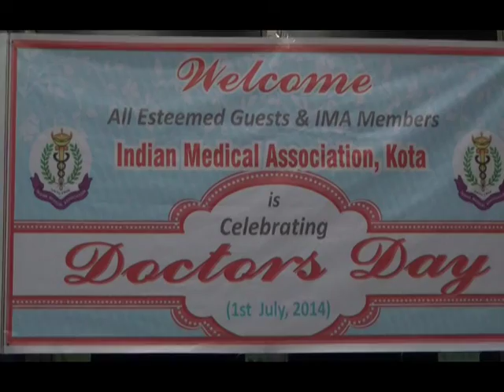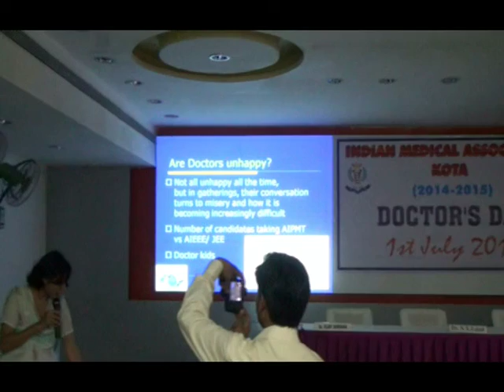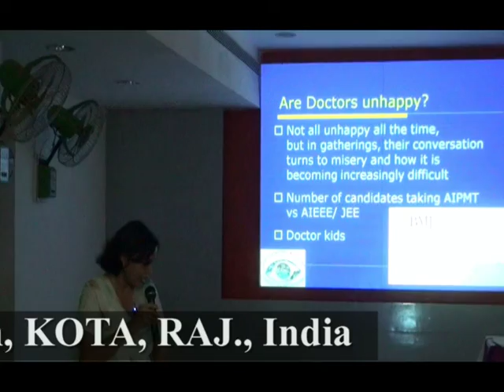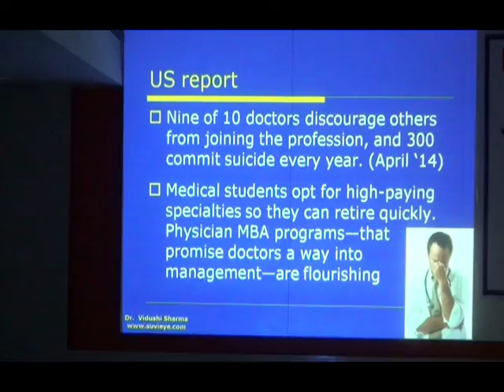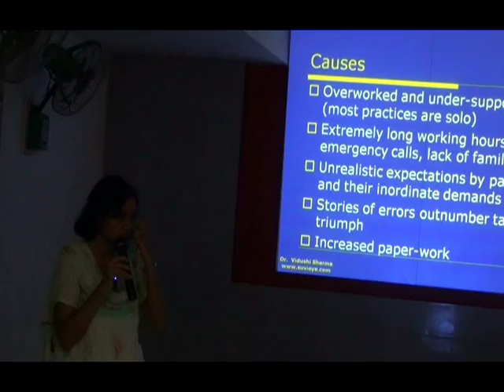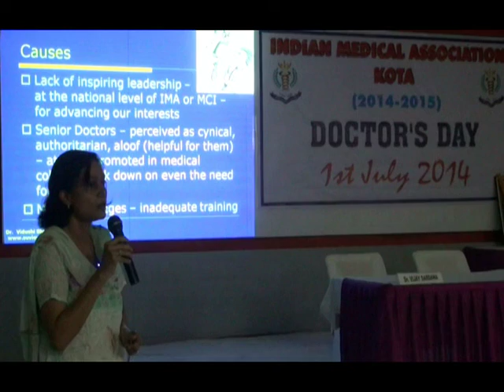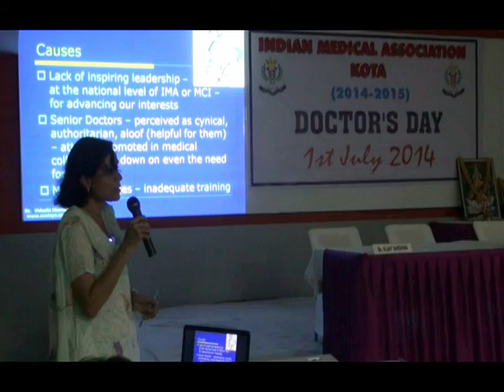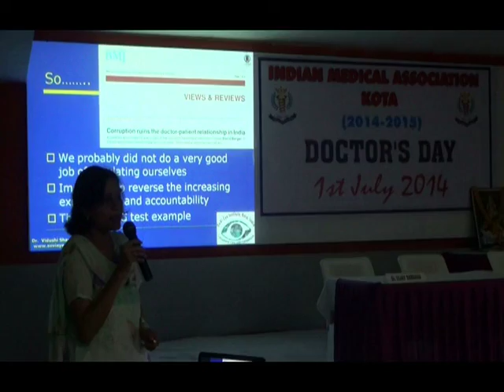Doctor's Today-Happy or Unhappy Presentation at IMA Kota India by Dr Vidushi Sharma Kota India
Why are doctors so dissatisfied with their jobs?  How have recent changes in health care made life harder for primary care physicians? Is health care becoming a less desirable profession? What can be done to keep doctors from burning out?
Dr. Suresh K. Pandey, MBBS, MS (Ophthalmology, PGIMER), Ant. Seg. Fellowship (USA)
A medical graduate of Rani Durgawati University, Netaji Subhash Chandra Medical College, Jabalpur, M.P., India; Dr. Suresh K. Pandey completed his residency in Ophthalmology from prestigious Postgraduate Institute of Medical Education and Research (PGIMER), Chandigarh, India. He worked at Storm Eye Institute, Medical University of South Carolina, Charleston, SC, USA (mentor- Late Prof. David J. Apple), John A Moran Eye Center, University of Utah, Salt Lake City, USA (Mentor Prof. Randall J. Olson) & Sydney Eye Hospital, Save Sight Institute, University of Sydney, Australia (Mentor Prof. Frank Billson) from1998 to 2006.
Dr. Suresh K. Pandey returned to India in 2006 to establish SuVi Eye Institute and Lasik Laser Center at Kota, Rajasthan, India Dr. Pandey has presented more than 100 scientific papers in various international ophthalmological meetings and authored more than 100 scientific papers/communications, 40 textbook chapters, and 8 ophthalmic textbooks. Dr. Pandey’s book on Pediatric Cataract Surgery (Lippincott Williams & Wilkins, USA) remains the bestseller on this topic.
Dr. Suresh K. Pandey was awarded Achievement Award by the American Academy of Ophthalmology. He received several prestigious awards for his research & surgical innovations, which include Best-of-Show Video Award, Best Poster Award, Best-Paper-of-the-Session Award for the surgical videos, scientific posters and papers in the national and international ophthalmology congresses such as American Academy of Ophthalmology (AAO), American Society of Cataract and Refractive Surgery (ASCRS), European Society of Cataract and Refractive Surgery (ESCRS) and Asia Pacific Academy of Cataract and Refractive Surgery (APACRS). Dr. Suresh K. Pandey was awarded Gold Medal by Indian Intraocular Implant and Refractive Surgery Society. Dr. Pandey was invited to perform “Live Surgery” at international meeting at Milan, Italy as well as at Delhi Ophthalmological Society (DOS) and Rajasthan Ophthalmological Society (ROS) conferences. Dr. Suresh K. Pandey and his spouse (Dr. Vidushi Sharma, MD, AIIMS, FRCS) were honored by Govt. of Rajasthan for his outstanding work done in the field of ophthalmic teaching and elimination of preventable blindness.
Dr. Suresh K. Pandey’s contributed more than 300 videos related to routine and complex ophthalmic surgery and ophthalmic practice management on YouTube and EyeTube. Dr. Pandey is regularly conducting phacoemulsification (routine and complex), Lasik laser refractive surgery training program at SuVi Eye Institute and Lasik Laser Center, Kota, Rajasthan, India. Several ophthalmologists (trainees and observers from India and abroad) have visited Kota, India including from USA, Switzerland, Ireland, Saudi Arabia, Azerbaijan and Iraq. Dr Pandey is also participating as editorial reviewer for peer-reviewed journal such as Journal of Cataract and Refractive Surgery, Eye, Survey of Ophthalmology, Ophthalmology, British Journal of Ophthalmology, Journal of Postgraduate Medicine, American Journal of Ophthalmology, etc.